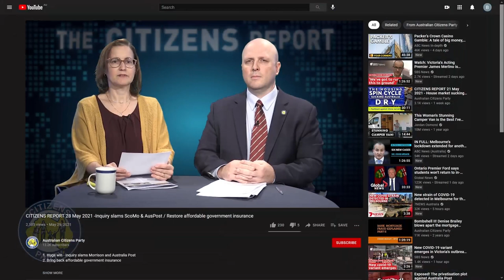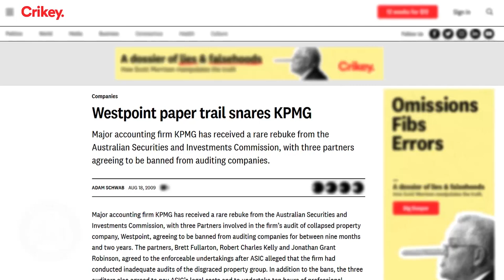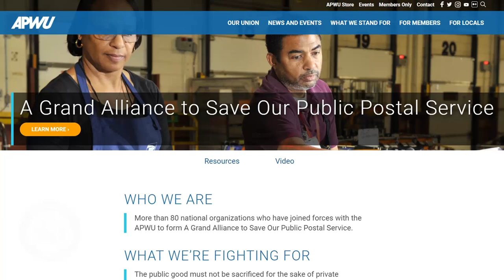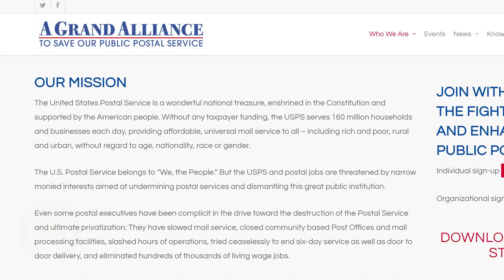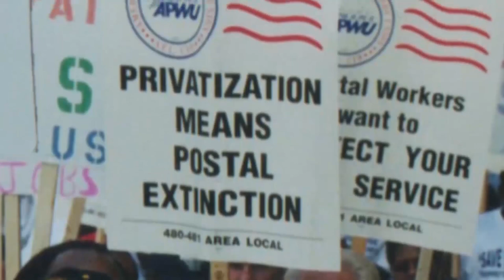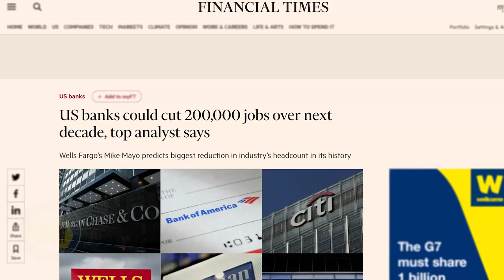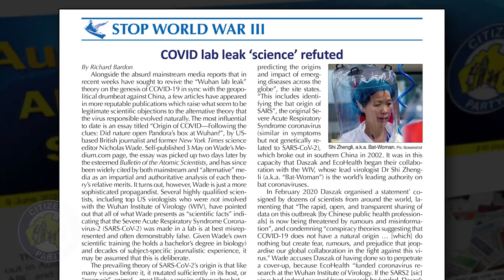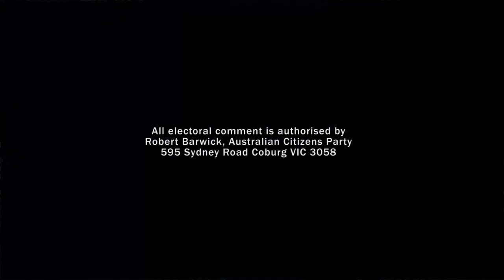CITIZENS REPORT 11 June 2021 - Grand Alliance against predatory finance / Beware leaking lab intel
1. A Grand Alliance against predatory finance
2. Beware leaking intelligence about labs

Hosted by Elisa Barwick and Robert Barwick